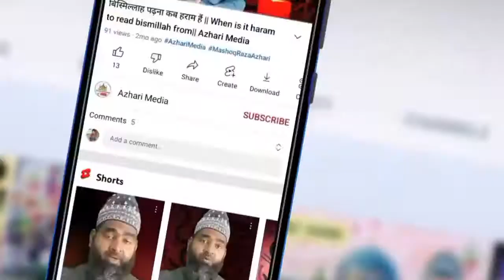Zakir Hossain Pratapgarhi बहुत ही खूबसूरत निजामत और ला जवाब शायरी || Azhari Media